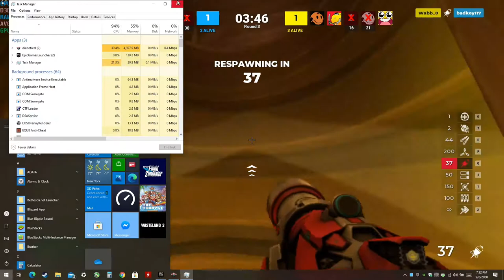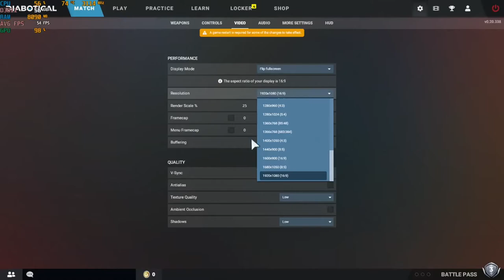Diabotical - With The Intel HD 620 ; Acer Aspire E-15 { I5 7200U }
System:  Acer Aspire E 15 ( E5-575G-52RJ )
Cpu: I5-7200u 3.1ghz  (Kaby Lake)
Gpu: Intel HD 620
Ram: 16gb (2x8gb) 2133mhz ddr4
OS: Win10 Home
Res: 1080p & 720p
Settings: Low

*game was recorded with an external recorder*